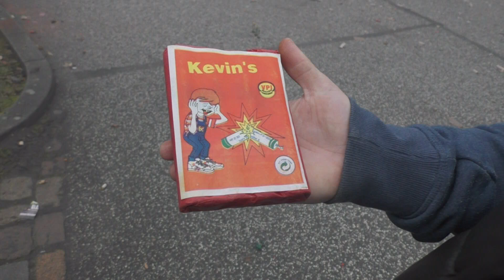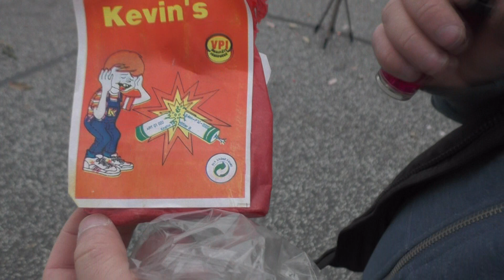KEVINS Super Böller 1 im Test | einer der ersten Ausführung | PyroBangerTV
+ Videos Programme +

Videobearbeitung :    Wondershare Video Converter Ultimate

+ Feuerwerkshops +

+ Links zu meinen Videos +

Welcher China Böller D ist der beste 2012/2013 ?

Wie laut ist der China Böller D von Comet 2015 ?

China Böller D vergleich 2015/2016

+ Social Media +

+ Ihr wollt was spenden? +

**WICHTIG**
Auf meinem Kanal befindet sich ausschließlich Videos
was von mir selbst aufgenommen wurde. Die Videos
wurden aufgenommen , wo es auch erlaubt war Silvester
Artikeln sowie KAT2 anzuzünden . Feuerwerksartikeln der
Kategorie KAT1 darf man 365 Tage im Jahr anzünden.

Linzenz @by PyroBangerTV